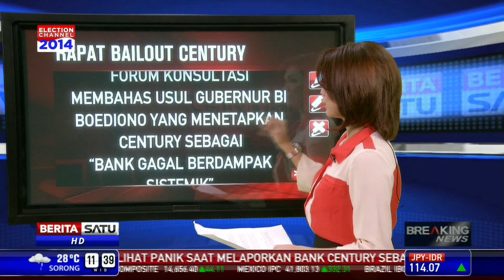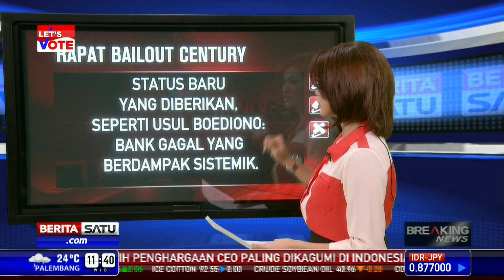Breaking News #12 - Peran Sri Mulyani di Kasus Century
Kasus dugaan korupsi Bank Century semakin terbuka sejak persidangan Budi Mulya pada pertengahan Februari silam. Kurun dua bulan, lebih dari 60 saksi dihadirkan dalam kasus Bank Century. Muncul nama Sri Mulyani dari keterangan para saksi. Berikut ini peran Sri Mulyani dalam kasus Century.

Facebook.com/BeritaSatuTV
Youtube.com/BeritaSatu